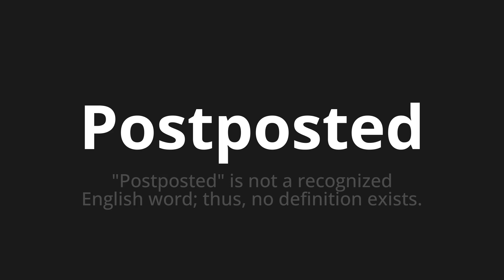How to pronounce Postposted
Master the Pronunciation of 'Postposted' - which means : "Postposted" is not a recognized English word; thus, no definition exists. 📝 with @PPrononciation 🎓🗣️ - [Your Guide to English]

Learn to pronounce 'Postposted' perfectly in English with our easy and engaging tutorial by @PPrononciation! 📖📽️ In this comprehensive video, we provide you with native speaker examples 🗣️👂 and phonetic breakdowns 🎵 to ensure you get the pronunciation just right.

How to say Postposted in English